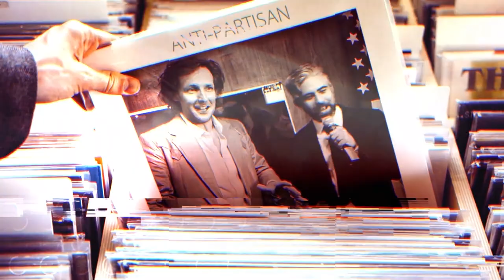Jamie Kilstein: What Happens When You Get Canceled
Jamie Kilstein got canceled and canceled hard–in 2017 his marriage, podcast, standup comedy career, and social life all imploded in a fiery explosion.

He joins the show to talk about what happens when you build a career around instigating the mob, and then the mob suddenly turns on you. And what rehabilitation looks like after.